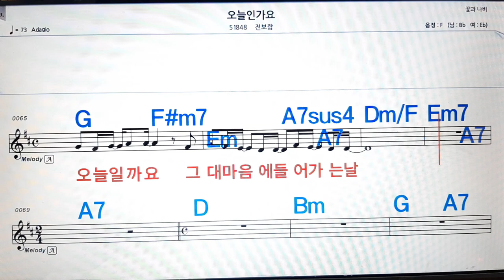오늘인가요/전보람💋노래방, 악보,반주, 가라오케 ,코드, 가사 .💖Karaoke, Sheet music ,Chord, Lyrics ,MR